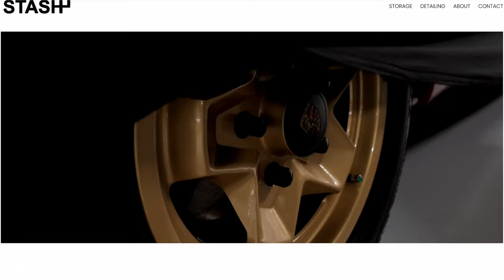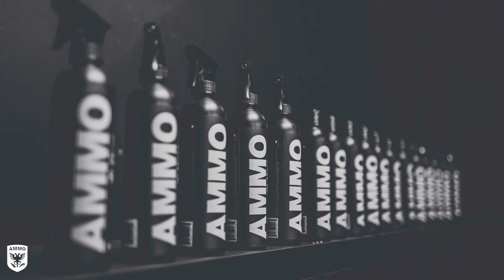THIS IS NOT A CAR WASH #43: Launching AMMO Australia in Sydney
AMAZON LINKS

Rupes Polisher
Rupes Compound
Rupes Yellow Foam Pad
Rupes Yellow Wool Pad
Wash Bucket
Wheel Whoolies
Bissell SpotClean Pro Heat
OZONE Machine
Rapid Adhesive Remover
Headliner Adhesive
Clay Bar
Foam Applicator Pads
Tire Gel Applicator
CR Spotless Water Filter